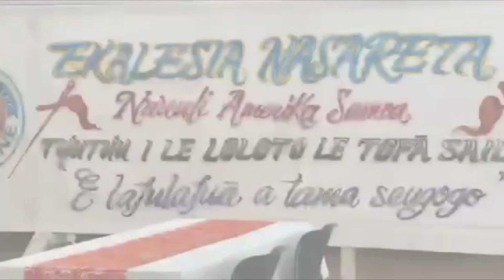Autalavou Ekalesia Nasareta - Tu'utu'u I Le Loloto Le Tofa Saili, Le Tofa Tatala